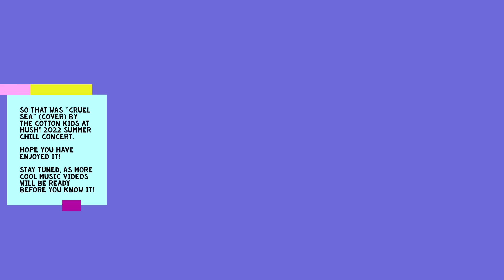ベンチャーズ Cruel Sea live! クルーエル・シー The Ventures (cover)Hush! Summer Chill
How embarassing. I uploaded Ginza Lights again instead of Cruel Sea. So here comes the correct video!

Ladies and gentlemen, I know, for those of you who have been following our lead guitarist / vocalist Mina Pang's Youtube channel, you probably have seen this footage before. Hope it is okay we post it here on this channel of ours too. This time, we present to you "Cruel Sea" (cover). Mina and old dad have not played this song for a good while and it is finally time to gather some strength to play this song which requires the use of motorized arms. And boy, it was so much fun doing with the Cotton Kids full band! Yes, old dad needed to gather some strength not to play this song, but to gig in general. It is a lot more tiring than you can imagine but, it's fun and it's worth it. And, it is true, this is a song requires some extra energy. It took a while for us to have the footage ready because right after the summer concert (yes, it's December now and because of the pandemic, the summer concert was posponed twice), both Mina and I were really tied up, as we had the Grand Prix weekend, and old dad had to work a bit in this annual big event while Mina had to watch it on TV (and she was enjoying the surround sound car engine effect (from outside the windows, as we live near the race track, which is located in the middle of the city). We didn't have to use the alarm clock for 4 days, because at around 7am, the race cars and motorbikes started doing their practice laps and all. Don't worry, it's been the 69th edition so people in the city are used to it. If I am not wrong, the Guia Circuit is the one of the most exciting, most dangerous plus oldest street race tracks in the world (then we have Monaco of course). There is no buffer zone so if you crash, you are out of the game. Not sure if you knew, all of the following formula 1 drivers, Ayrton Senna, Jenson Button, Michael and Ralf Schumacher, Mika Häkkinen, Takuma Sato, Lewis Hamilton, Max Verstappen and of course, Edorado Mortara, who old dad got to meet 2 days ago in person up close again, all competed here on our street race track before they made it to great F-1 drivers. I was a big fan of Ayrton Senna when he showed up here and stunned everyone by winning, and right after racing here, he became one of the greatest F-1 racers of all time. But, I must admit, it was such a long time ago. Hey, you thought it was really that long? Think about this song, Cruel Sea (cover). A certain things / people are meant to be timeless.

Folks, hope you enjoy this song performed by The Cotton Kids full band. If you want to come see us live, we are playing on 21st and 24th of December. If you like, come see us do the rehersals on 14th and 22nd, 23rd. Details will be around soon. Would you believe if I told you we'd be gigging in front of the Le Tour Eiffel? ;-)))

Once again, we'd like to thank you for giving us continued support. Mina has prepared a pretty good surf rock playlist for you, with surf songs we have done so far this year.

Tell us what you think by leaving comments below!